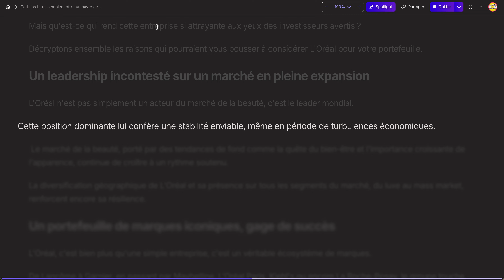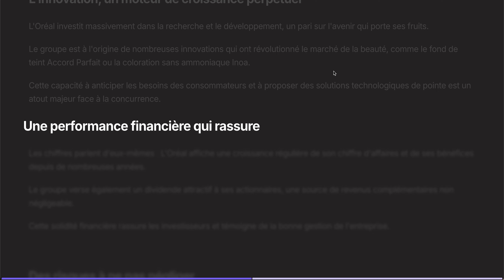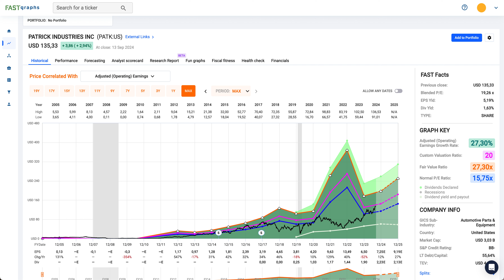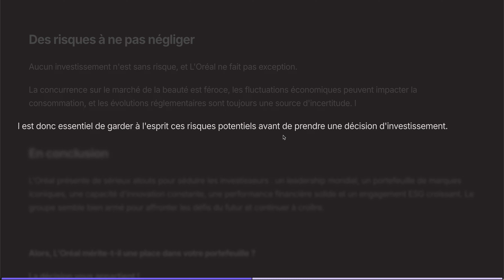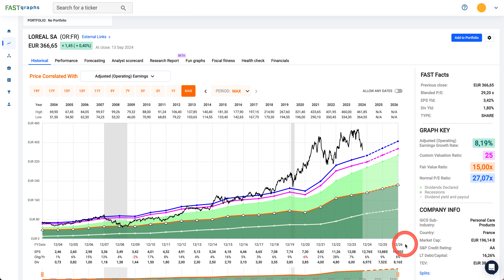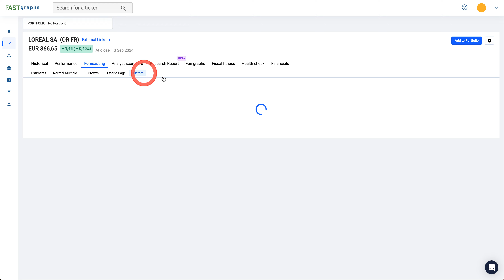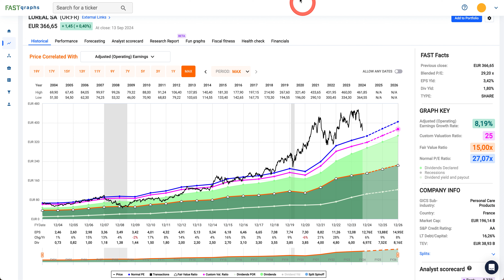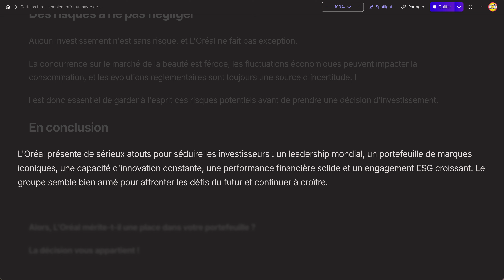L'oreal : 5 raisons d’acheter maintenant !